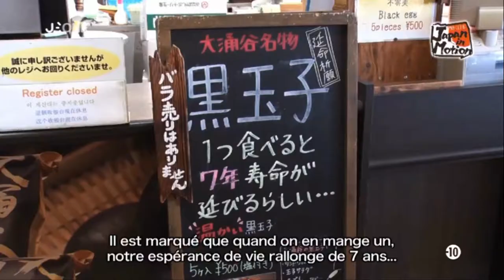Japan in Motion S15EP21 (2019-02-02)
Cette semaine dans Japan in Motion, Natchan va emprunter divers moyens de transport pour se balader au gré de ses envies en plein coeur de la nature de Hakone.

Nous retrouverons ensuite Cathy Cat, notre youtubeuse favorite qui nous diras tout de la différence entre les japonais et les étrangers.